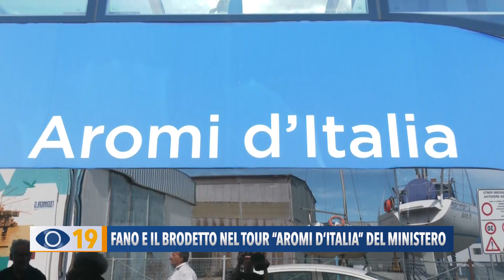Fano: il Brodetto nel tour Aromi d'Italia del Ministero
Originale iniziativa del ministero del Turismo che ha scelto Fano e il suo Brodetto come tappa regionale del tour “Aromi d’Italia”. L’iniziativa rientra nel progetto “Viaggio Italiano – Scopri l’Italia che non sapevi”, nel quale la Regione Marche è Capofila per il turismo attivo, ed ha l'obiettivo di scoprire le bellezze e le tipicità, anche meno note, del Belpaese.